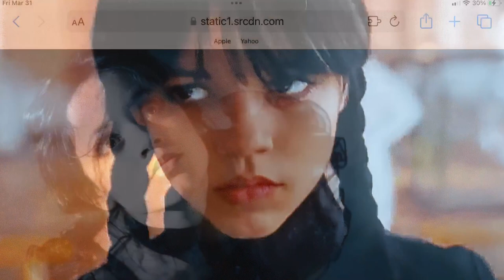Let’s Sew Like Wednesday Addams! With Hollywood Costume Designer, Karen Swerling